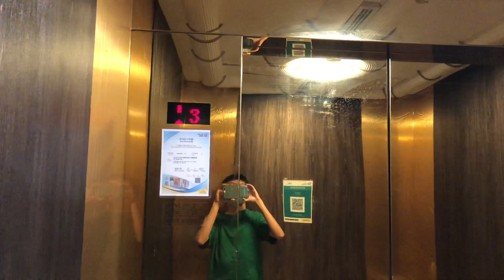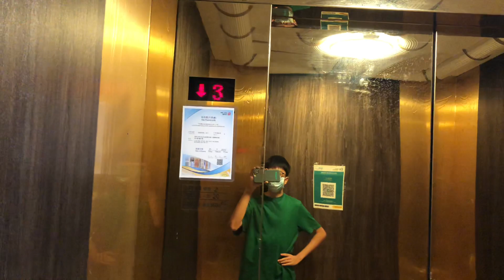(Retake) 沙田ClubONE Riviera Express升降機